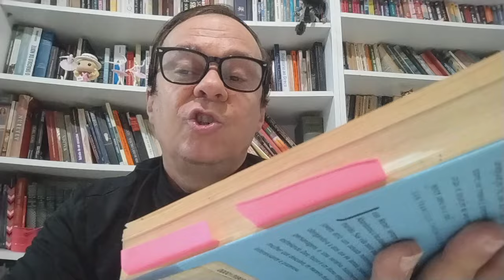Minha vida, estrelando Dara Falcon (Ann Beattie)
Olá, amigos! Hoje falaremos sobre o livro "Minha vida, estrelando Dara Falcon", da autora americana Ann Beattie. O livro fala sobre a amizade tóxica entre a narradora Jean e altamente narcista Dara Falcon. Fiz a resenha com muito carinho, espero que gostem.